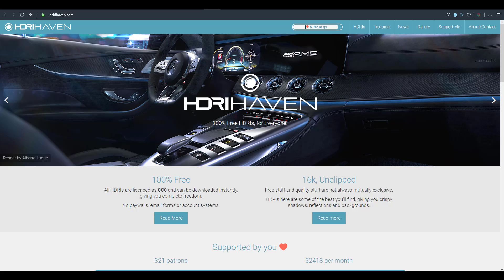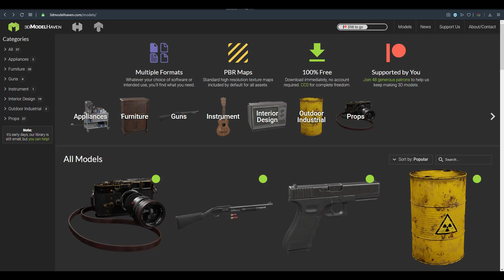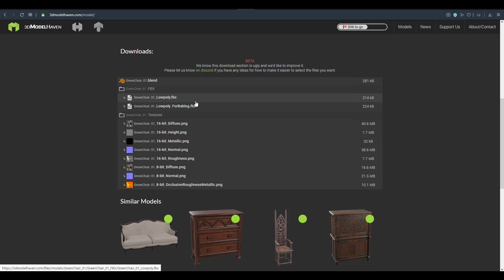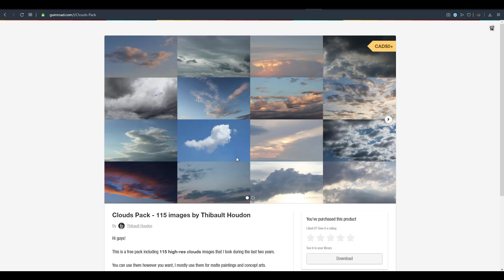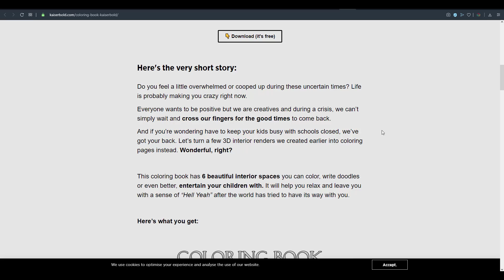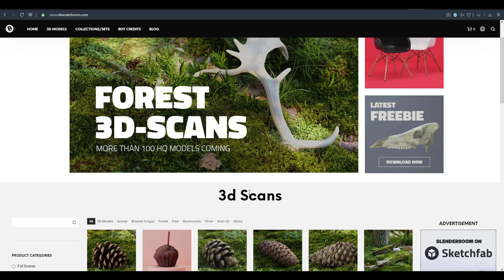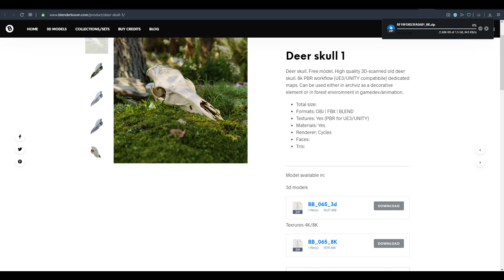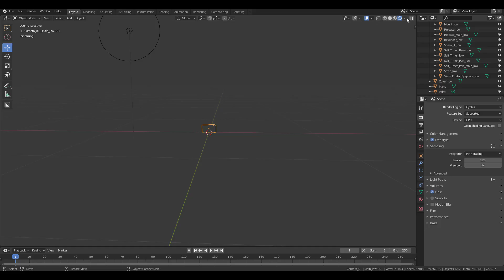3D MODEL HAVEN IS HERE!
3D Haven is now live, This is the third creation from the guys that own both Texture and HDRI Haven and with epic mega grant we are sure to get a couple of updates to this website, you can now download a set of free contents and also take a dive at looking at other 3D content stores and websites we covered that can offer free models and resources.

Hey there.